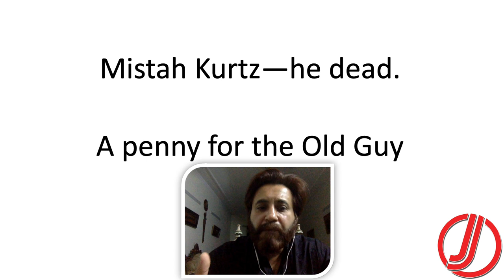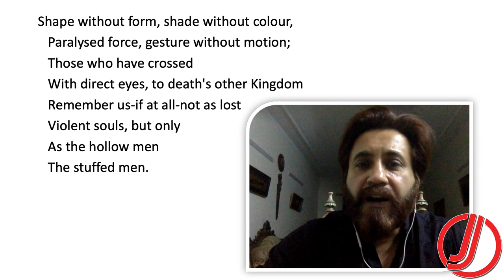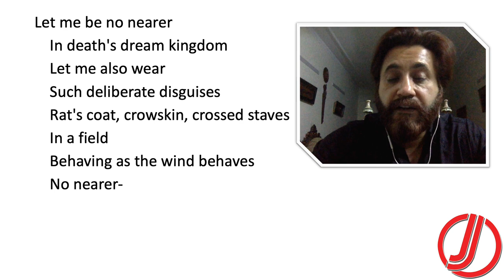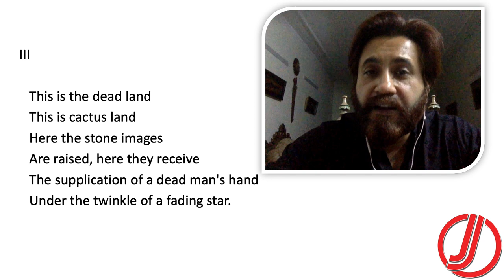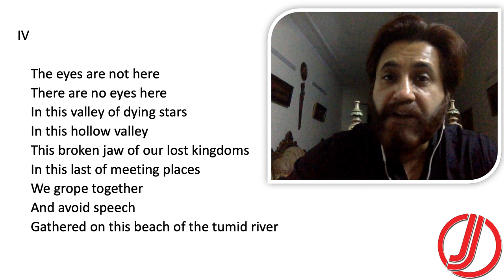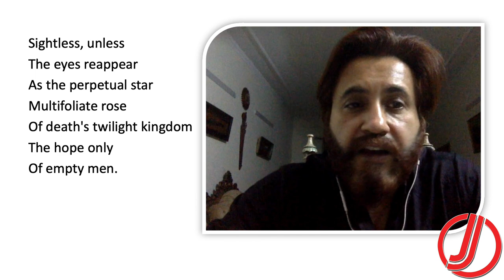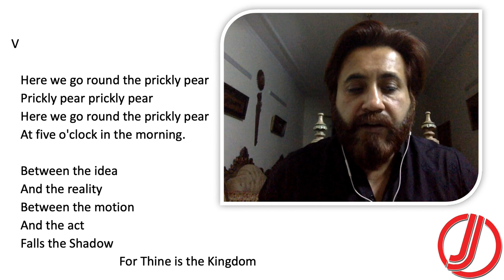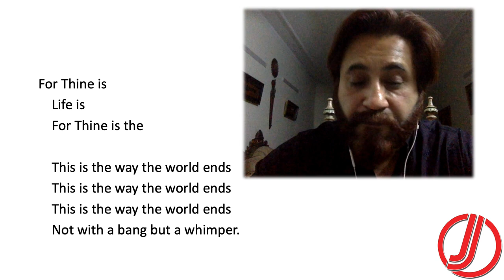The Hollow Men by T.S. Eliot | Text, Summary, Paraphrase, Analysis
"The Hollow Men" (1925) is a poem by the modernist writer T. S. Eliot. Like much of his work, its themes are overlapping and fragmentary, concerned with post–World War I Europe under the Treaty of Versailles (which Eliot despised: compare "Gerontion"), hopelessness, religious conversion, redemption and, some critics argue, his failing marriage with Vivienne Haigh-Wood Eliot. It was published two years before Eliot converted to Anglicanism.

Divided into five parts, the poem is 98 lines long. Eliot's New York Times obituary in 1965 identified the final four as "probably the most quoted lines of any 20th-century poet writing in English".

FOLLOW US ON THE SOCIALS